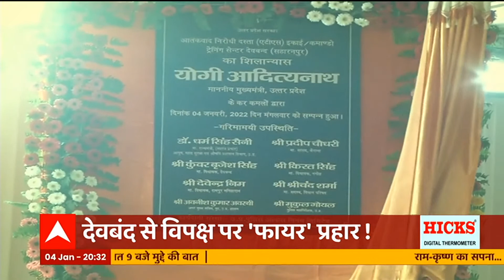Deoband में आतंकवाद पर CM Yogi का 'ठोको नीति' वाला वार ! | Baat To Chubhegi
भाजपा पश्चिमी यूपी की राजनीति का सियासी सेंटर बनाने की रणनीति पर आगे बढ़ रही है मुख्यमंत्री योगी आदित्यनाथ सहारनपुर के देवबंद पहुंचे, यहां एटीएस कमांडो सेंटर की आधारशिला रखी गई...